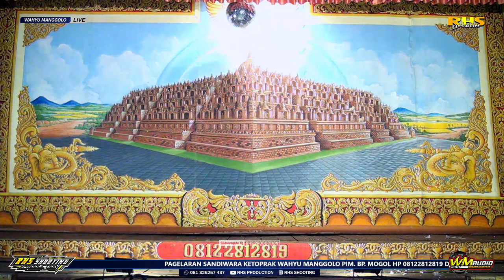Ketoprak WAHYU MANGGOLO Live Gajahmati 12 November 2023 • Munding Kusumo Ngratu Part 2